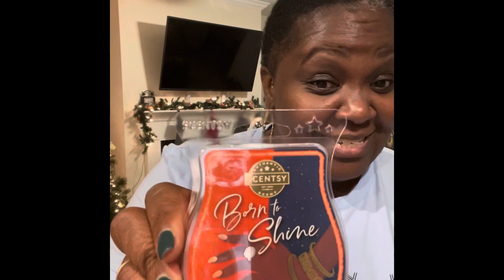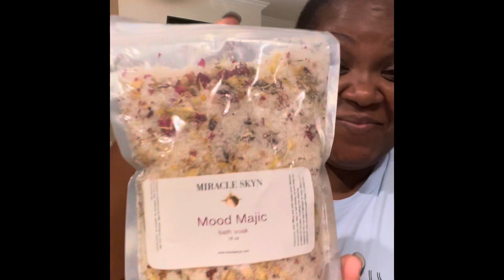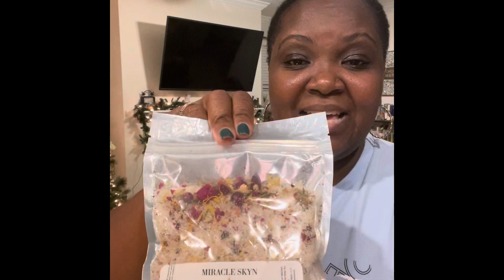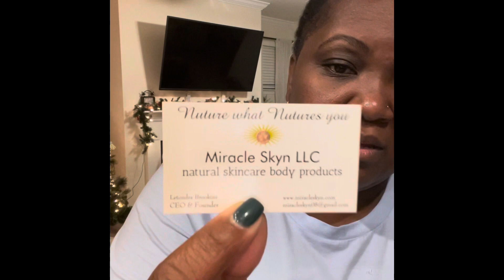Vlogmas Day 6: Miracle Skyn and Scentsy Products Review.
Thank you for your love and support!!!  I send you all so much peace, love, light, and healing energies!!!